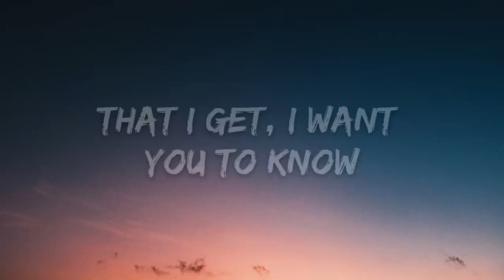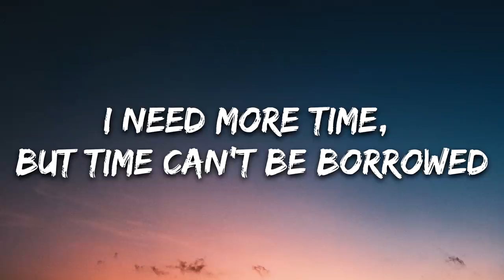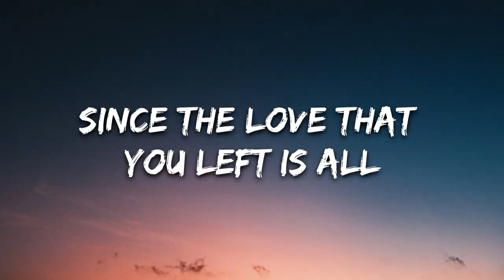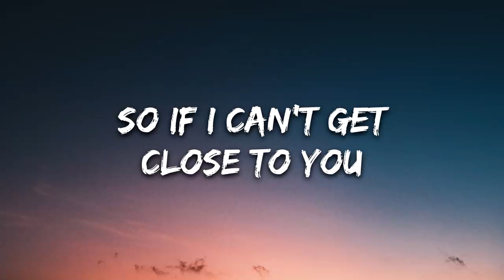Justin Bieber Ghost Lyrics